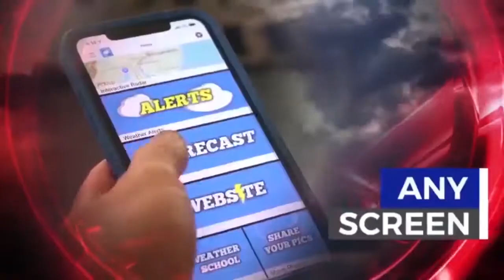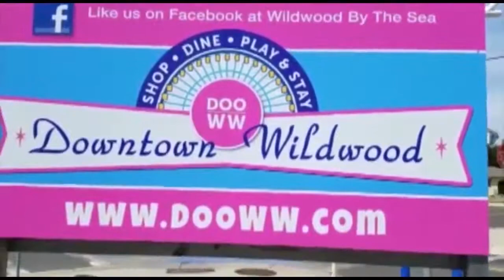WIBG Wibbage 94.3 South Jersey Video News Monday 6-27-2022